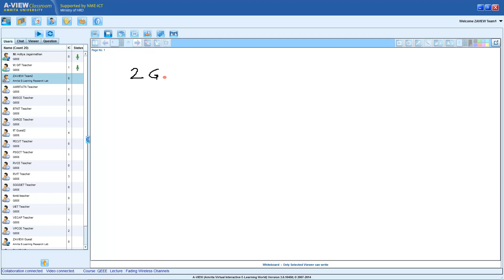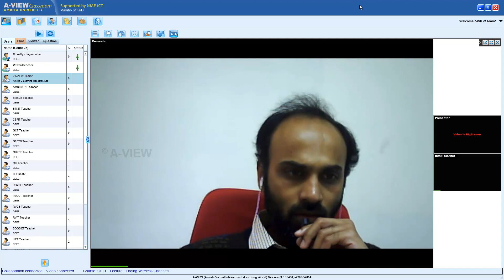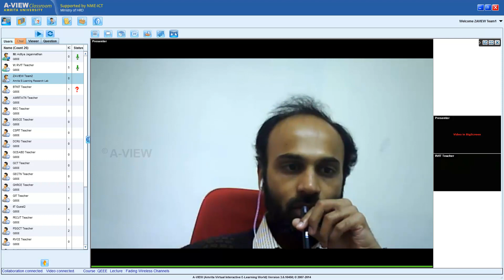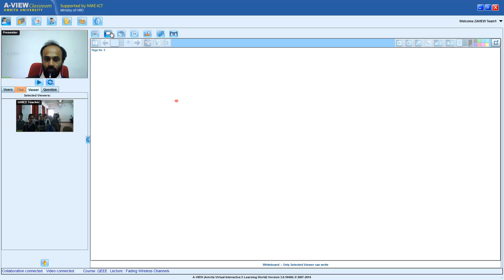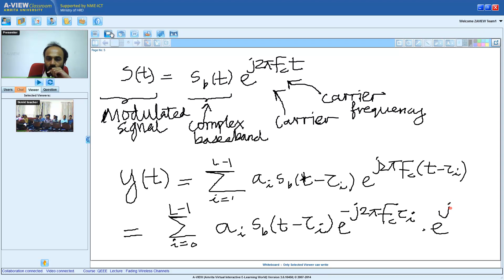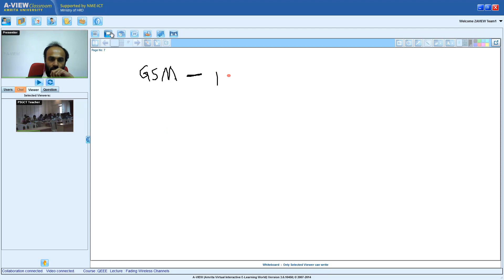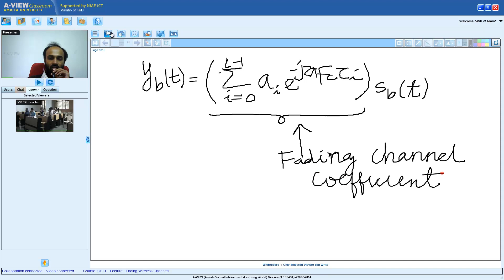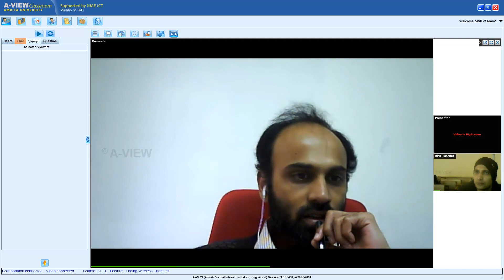QEEE Lecture 3- Mathematical modeling of wireless systems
Topics covered: Mathematical modeling of wireless systems